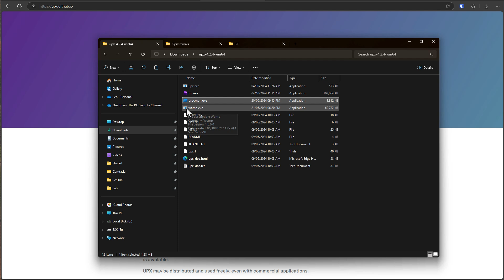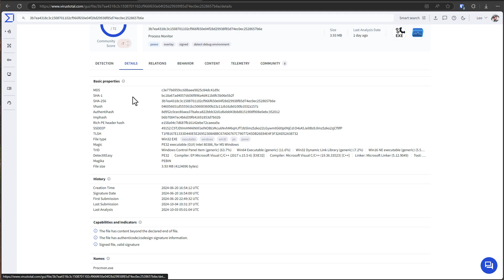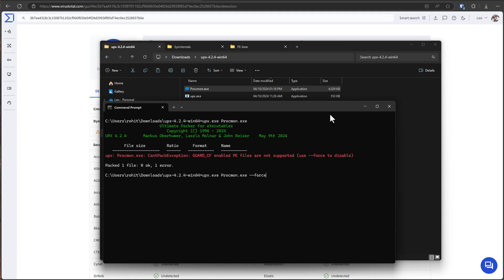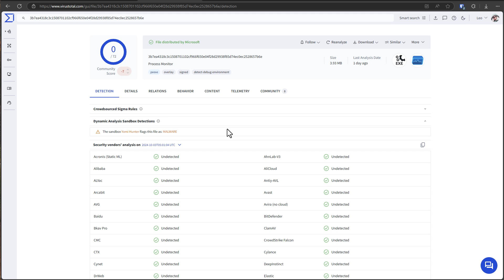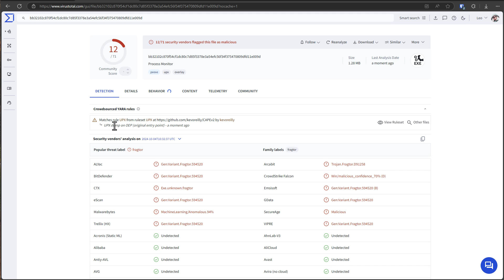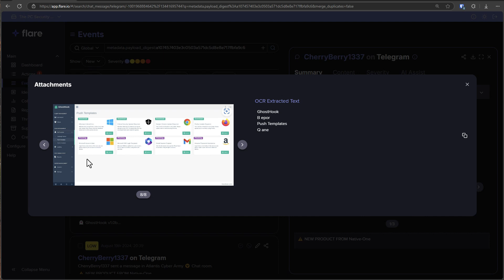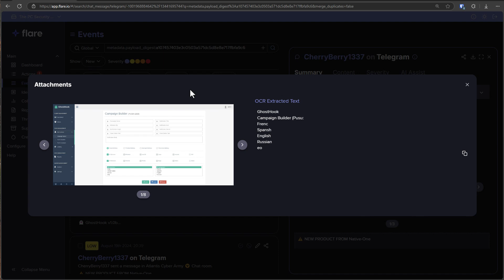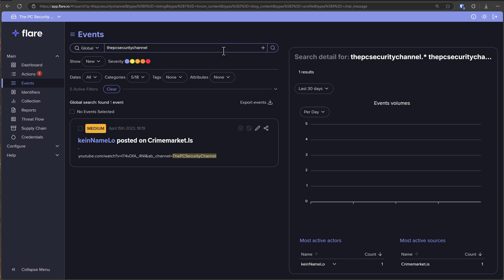How Hackers make Undetectable Malware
How Hackers make Undetectable Malware using packers, malware builders and packing techniques: This demo shows UPX and how it affects detections and how an obfuscated sample only has 2 detections on virustotal.